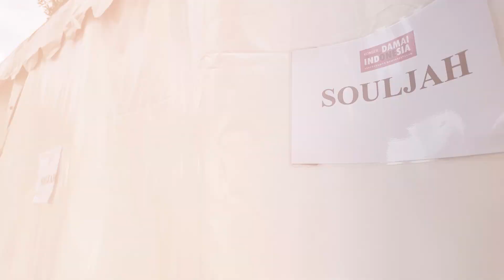MENGHABISKAN WAKTU TUNGGU DENGAN BERCYANDA - SOULJAH VLOG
Connect with Souljah